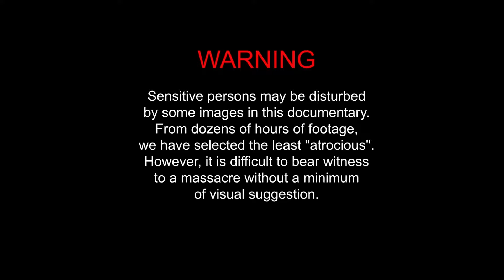"Погром(ы)" Премьера фильма. Годовщина атаки Хамаса. Патология цивилизации. Америка следующая?